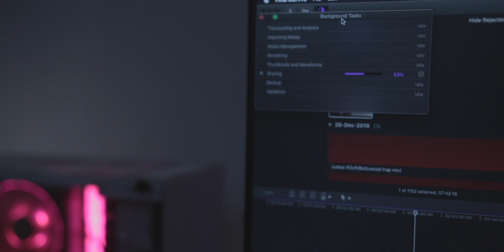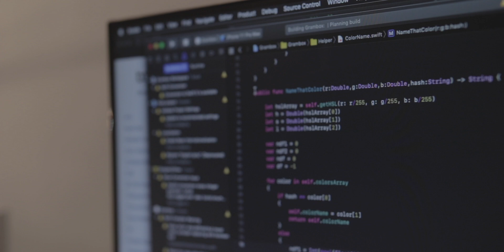Amd Vs Intel Which one is better for Hackintosh?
If you're the Instagram type,

If you're the Musical ly type
then maybe I am not your type

Current Phone: Pixel XL
Camera: Canon 80D
Microphone: Blue Yeti